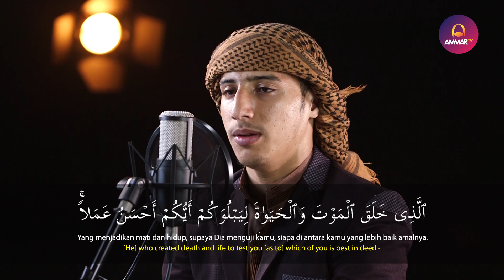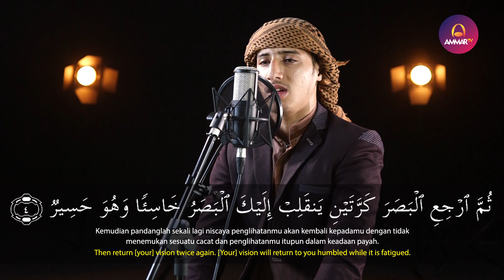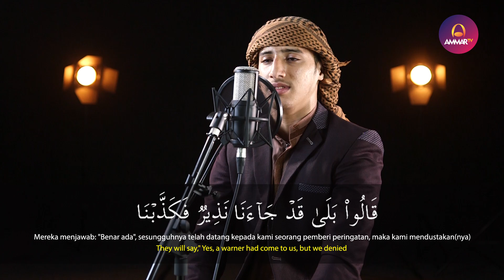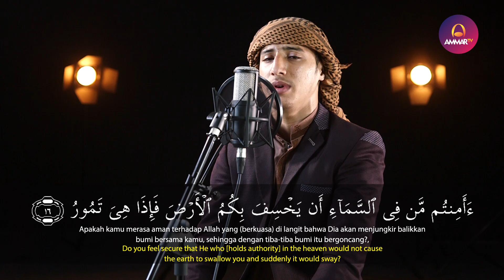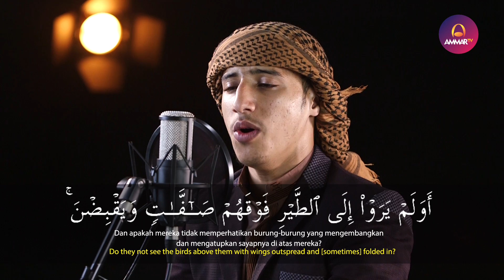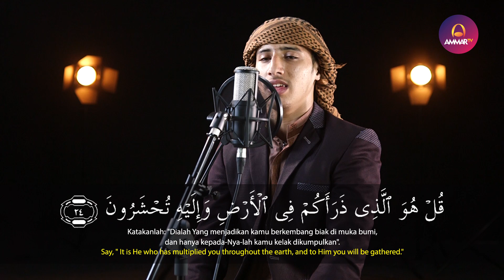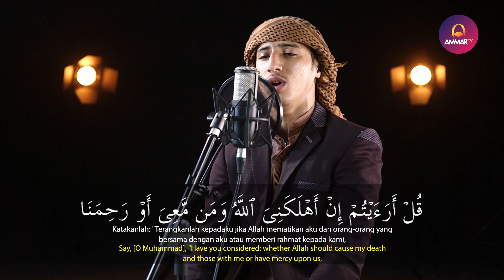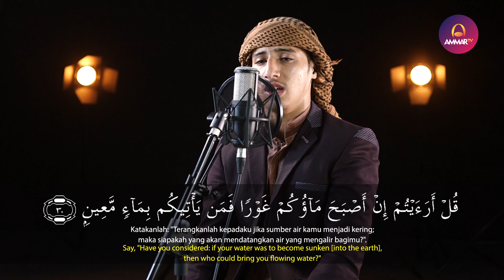Hareth Al Argalary Surat Al Mulk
🎥 Best Voice | Surat Al Mulk | Hareth Al Argalary 🎥